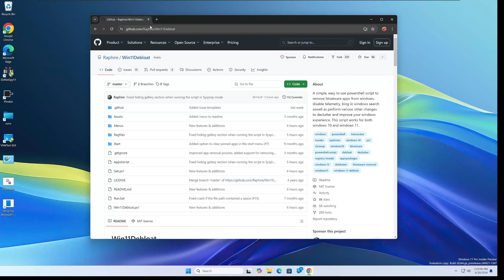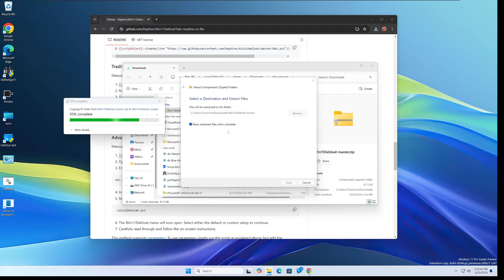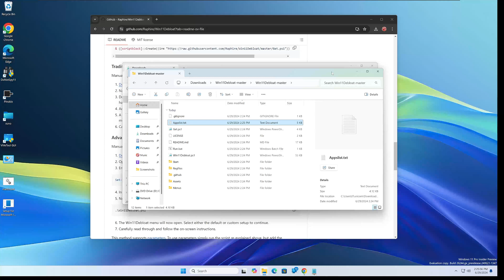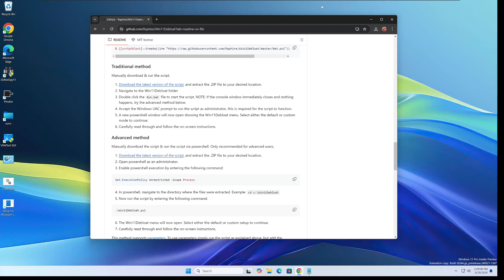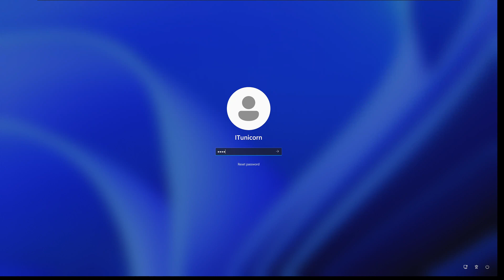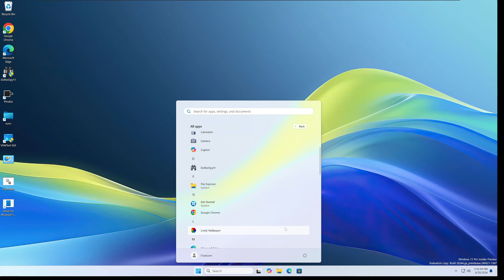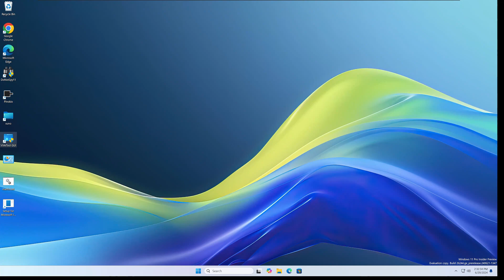How to Debloat Windows 11 and Enhance Privacy: Step-by-Step Guide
Learn how to debloat Windows 11 and enhance your privacy with this step-by-step guide. Optimize your system for gaming and performance with these simple tips and tricks!
Learn how to debloat Windows 11 and enhance privacy with this step-by-step guide. Optimize your system for gaming and improve performance now!
In this video, I walk you through the process of debloating your Windows 11 system by removing unwanted native apps and turning off all telemetry settings. This comprehensive guide ensures your privacy is protected from Microsoft's data collection practices. Follow along for an easy, step-by-step tutorial to streamline your Windows 11 experience and enhance your privacy.